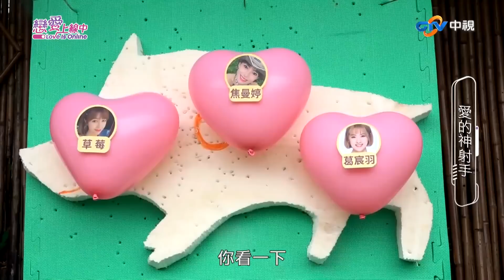【花蓮篇3】部落愛情神話最終章 在雨中的深情告白【戀愛上線中】*完整版* EP3_20230827／梁赫群 白雲 何妤玟 孟潔 筠熹 儀諪 焦曼婷 葛宸羽 草莓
主持人😇：梁赫群、白雲、何妤玟
小天使👼🏻：孟潔、筠熹、儀諪
女主角🙆🏻‍♀️：焦曼婷、葛宸羽、草莓
男主角🙆🏻‍♂️：李哲緯、韓晨、Jakub、劉璋謚、林詠傑、李宗翰

／戀愛積分賽／
00:00 前情提要
10:35 愛的神射手
25:48 愛的大風吹
37:12 浪漫風味餐約會
54:15 瘋狂男女黑白猜
1:05:30 真愛料理約會
1:08:51 真愛告白終極戰

《戀愛上線中》由梁赫群、何妤玟、白雲結合由 林襄、孟潔、YURI 等15位台灣最火辣啦啦隊應援團聯手主持，打造一場最真實、最殘酷的戀愛故事💕

當三位美麗女主角遇上六位求愛男主角，展開一場四天三夜的戀愛考驗。
每晚都會有一位男主角從這場遊戲中淘汰，黯然離開。
面對男主角們的猛烈追求，女主角該如何選擇？
主持群們會設下什麼愛情陷阱等著他們上鉤？
小天使的加入，又會對男女主角的愛情產生什麼變化呢？

【中視 每週日晚間10點】 戀愛上線中，讓我們一起上線談戀愛🧑‍❤️‍👩